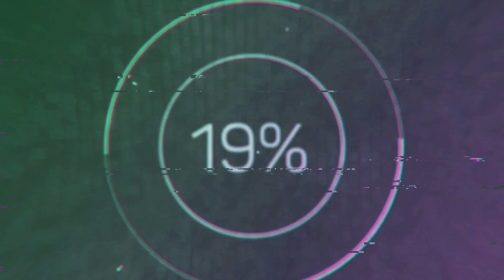অক্ষয় তুমি জগত স্বামী - বাউল সম্রাট ক্বারী আমির উদ্দিন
গায়ক: বাউল সম্রাট ক্বারী আমির উদ্দিন
গান: অক্ষয় তুমি জগত  স্বামী
গানের কথা: ক্বারী আমির উদ্দিন

Singer: Baul Samrat Kari Amir Uddin
Song: Akhay Tumi Jagat Shami
Lyrics: Kari Amir Uddin